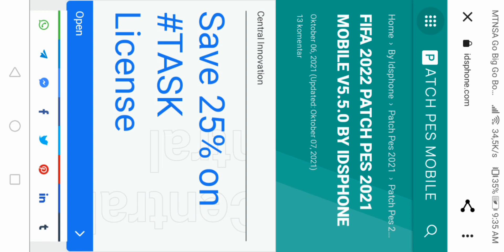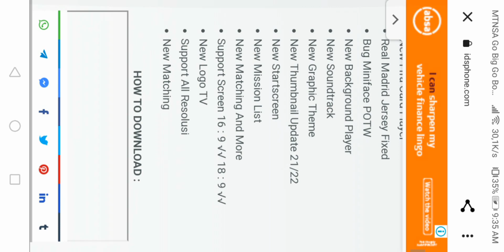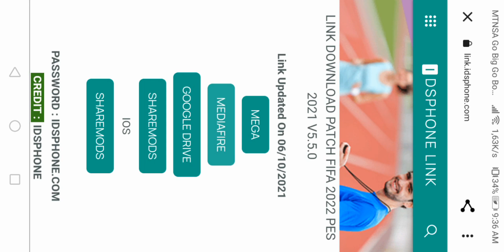PES MOBILE PATCH V5.7.0 | EURO 2020 PATCH PES 2021 | BEST PATCH FOR PES 21 MOBILE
EURO 2020 PATCH PES 2021 MOBILE V5.7.0 BY IDSPHONE

AM A NEW YOUTUBER PLEASE SHOW YOUR SUPPORT BY SUBSRIBING TO THE CHANNEL

PATCH MAKER CREDIT
IDSPHONE.COM

PASSWORD
IDSPHONE.COM